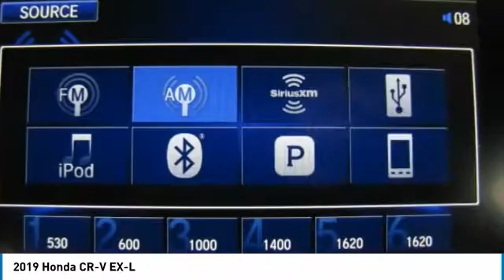2019 Honda CR-V AH191418